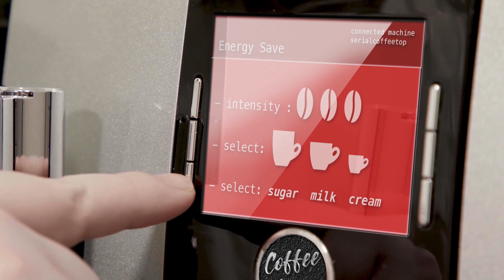Smart Office - Coffee Machine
For many, coffee is a daily essential. In addition to features such as saving your preferences, the connected coffee machine can, when integrated into your network, perform more complex tasks such as starting your coffee brewing remotely or ordering your coffee before you run out of it. Handy, isn’t it? But despite their seemingly harmless nature, this type of device can pose risks to your privacy and the security of your data.